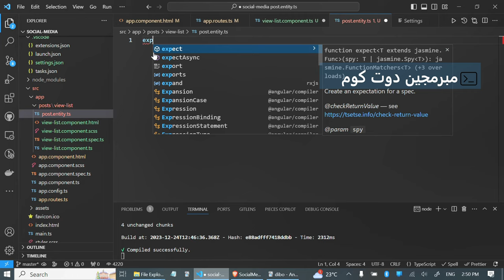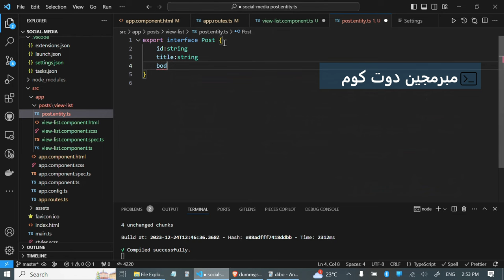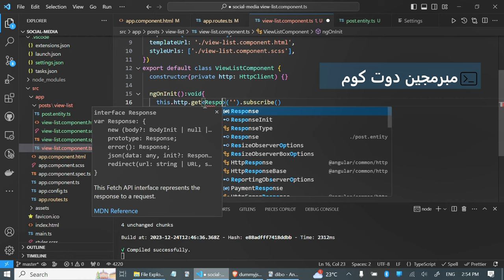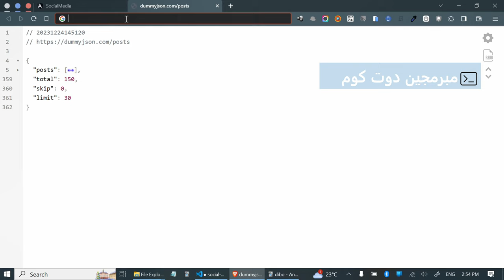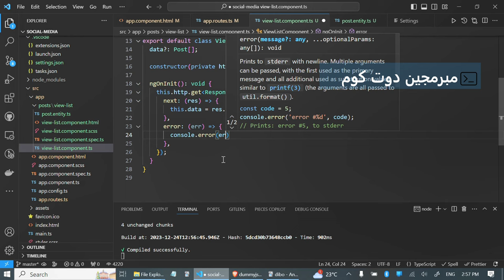5 fetching the data from the server + http methods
ادخل البرمجة من أوسع ابوابها .. دبلومة البرمجة الشاملة مجانا

كورسات مجانية وفرص عمل في جميع المجالات .. اعمل متابعة